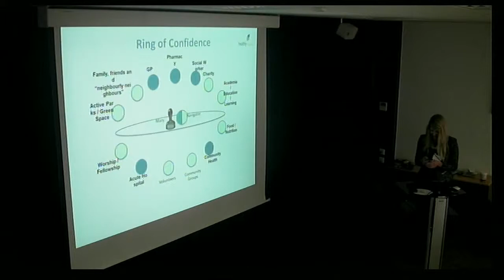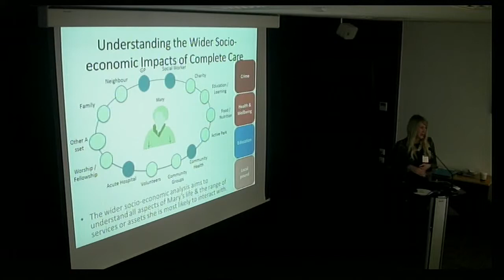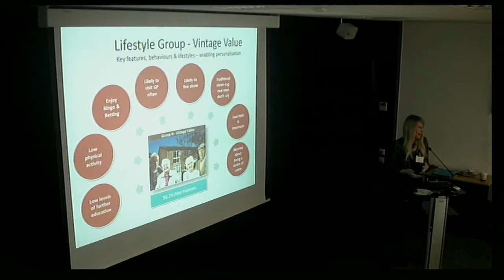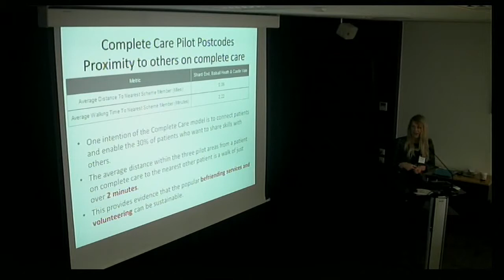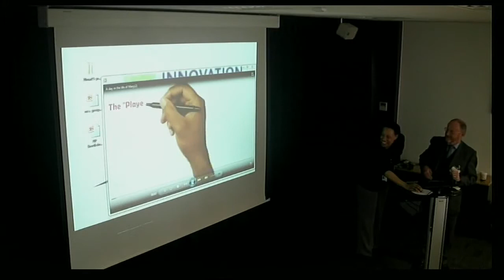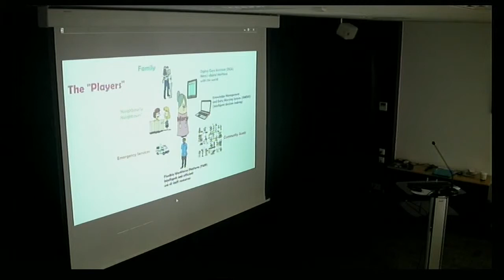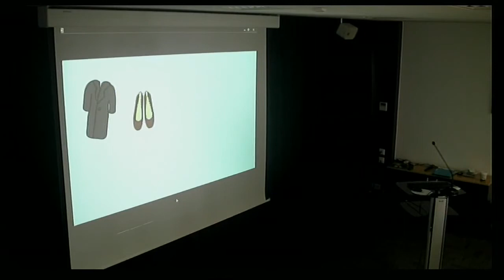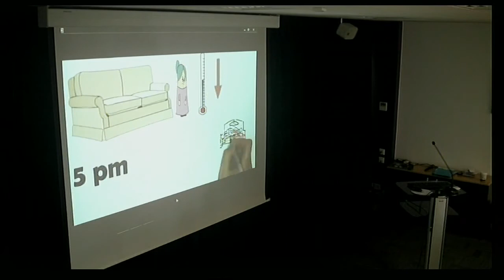Understanding the wider socio-economic impacts of Complete Care. Emma Bradley.